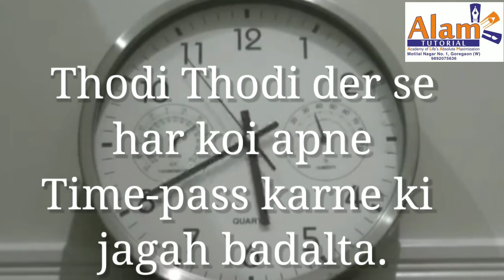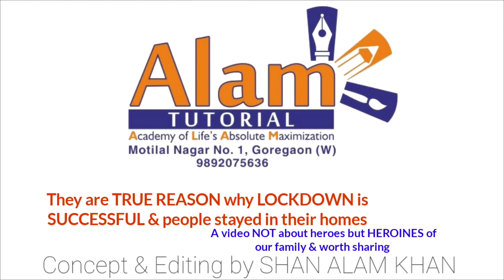REASON BEHIND SUCCESSFUL LOCKDOWN | ALAM TUTORIAL